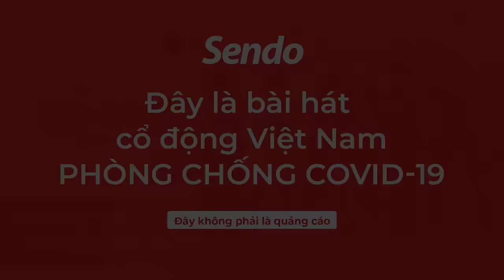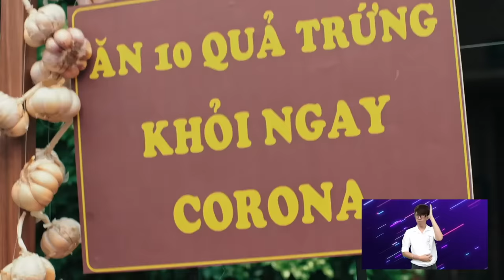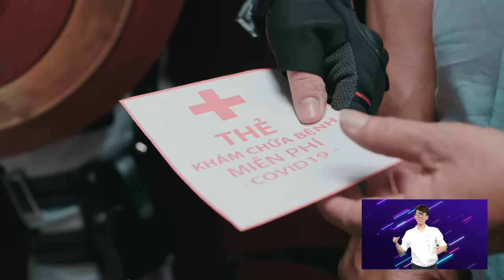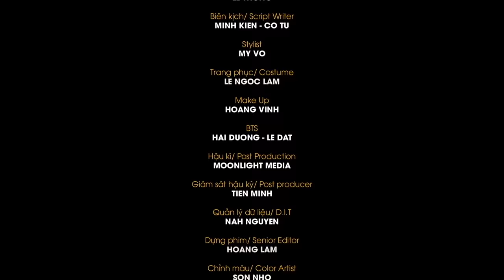VIỆT NAM ƠI! ĐÁNH BAY COVID - MINH BETA | SENDO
SENDO LÀ ĐỐI TÁC ĐỒNG HÀNH TRONG DỰ ÁN ÂM NHẠC CỘNG ĐỒNG ĐƯỢC BẢO TRỢ BỞI BỘ Y TẾ - "VIỆT NAM ƠI! ĐÁNH BAY COVID"

Ở nhà là nhất, Sendo tiếp sức!
Cơm áo gạo đường, chỉ 10 ngàn thân thương
Sendo-ers quyết chung tay chung sức
Cùng xem MV lan tỏa yêu thương

Là dự án âm nhạc cộng đồng đầu tiên nhận được sự bảo trợ chính thức từ Bộ Y Tế, MV là lời kêu gọi tinh thần đoàn kết chống dịch COVID-19 của cộng đồng từ những hành động đơn giản thường ngày, đồng thời cổ vũ cho những anh hùng thầm lặng ngày đêm chiến đấu ở tuyến đầu.

Hành động nhỏ sẽ mang lại ý nghĩa lớn, cùng Sendo, chúng ta hãy chung tay lan tỏa thông điệp tích cực đẩy lùi dịch bệnh!